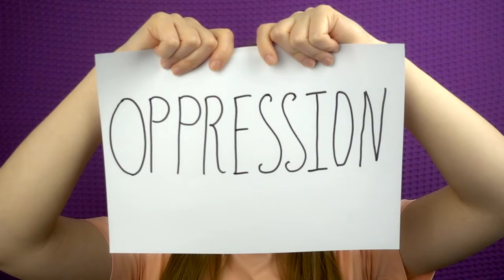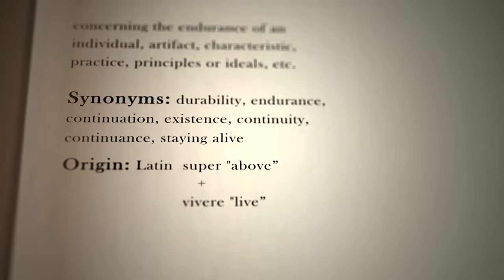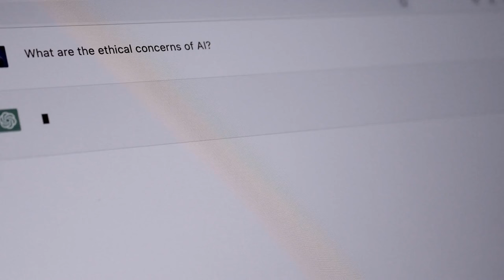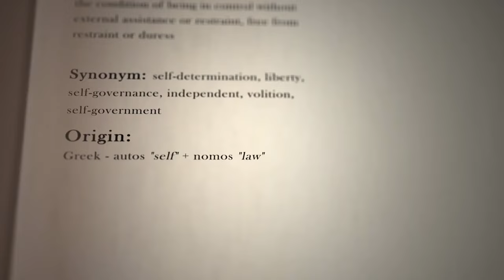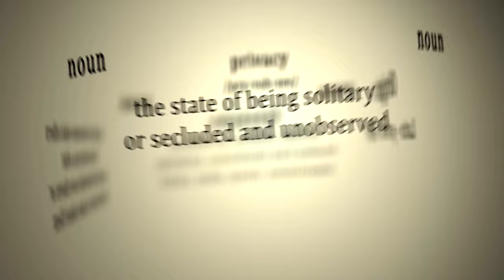The Most SECLUDED and MYSTERIOUS Island?? Surrounded by OCEAN, Yet Their Smiles Shine Brightly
Explore the enchanting mystery of North Sentinel Island, a remote paradise that has captured the world's imagination. Hidden in the vastness of the Indian Ocean, this island is home to the Sentinelese, a tribe whose way of life remains untouched by modern civilization. Through vivid storytelling, dive into the heart of isolation and discover how the Sentinelese have lived in harmony with nature for thousands of years, safeguarding their traditions against the tide of global change.